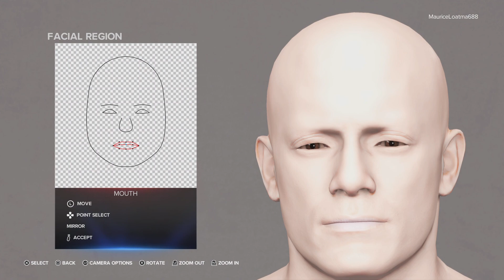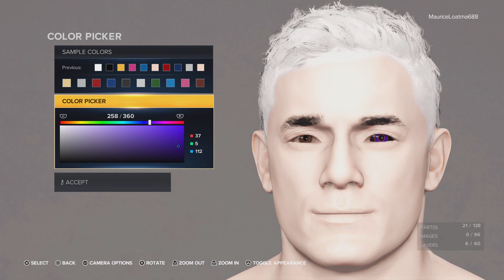Buriki Streets 2K23 - Creating Israel Cruz